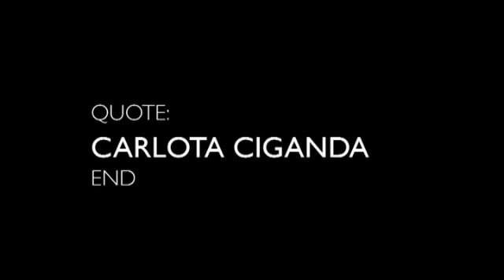Carlota Ciganda (Entrevista 2ªrd Dubai)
Entrevista con Carlota ciganda después de la segunda jornada del Omega Dubai Ladies Masters 2012.